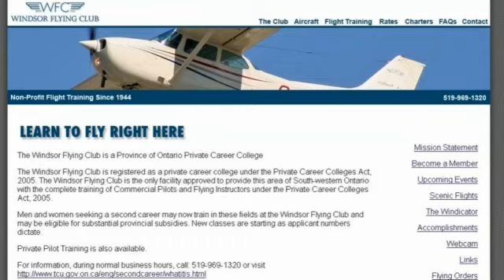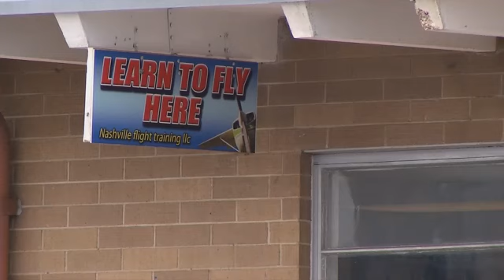Plane Crash at Nashville International Went Undiscovered for Hours - John Dunn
Stream Fox 17 newscasts LIVE starting with Fox 17 This Morning at 5 am and News at 9 pm.UPDATE: The crash at Nashville International Airport today, which took the life of the pilot, occurred sometime after three in the morning, but wasn't discovered until approximately nine in the morning.  The wreckage was reported by another pilot on the airfield. The airport was surrounded by thick fog overnight.  The plane crashed while landing.
The Flying Club did not want to comment when reached by Fox 17 News.In an official statement from the Metro Nashville Airport Authority, the aircraft was described as a Cessna-172 single engine aircraft. The accident accurred on Runway 2 Center, which has been closed as the investigation takes place. No delays have been reported.
The NTSB has sent an investigator to Nashville to learn more about the crash. The NTSB has not been able to determine if the pilot filed a flight plan. The pilot's name has not been released.
For updates follow John Dunn on twitter @WZTVJohnDunnORIGINAL STORY: Emergency and fire crews are headed to Nashville International Airport for a plane crash.Just before 9am a single engine plane crashed.There are injuries and one confirmed death. It happened off of McGavock Pike and Murfreesboro Road.It's unclear if plane was taking off or landing. We have a crew on the scene gathering more details.Flights in and out of the airport are not impacted.There was thick fog in the area at the time.Follow us on Twitter @wztv_fox17 and LIKE us on Facebook for updates.